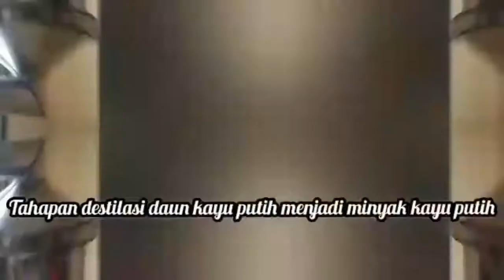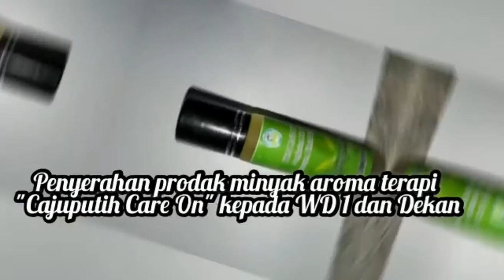Kelompok 3 Membuat Freshcare dari Kayu Putih.